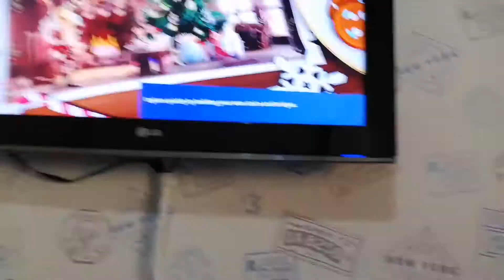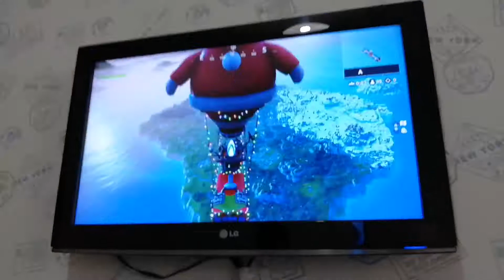1 janvier 2019